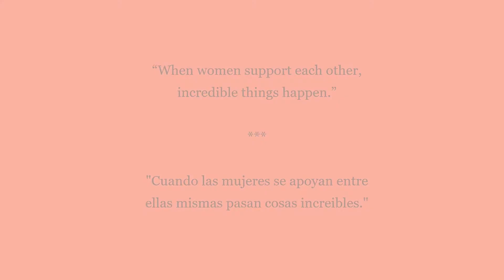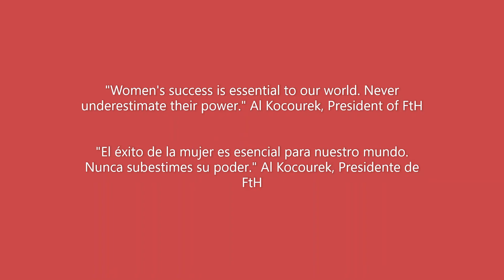International Women's Day 2021 - Feed the Hungry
International Women's day 2021 Mission is to shine a spotlight on activity encouraging and uplifting women to pursue goals without bias or barriers.

At FtH, we would like to shine the spotlight on the women who are a part of the organization and create a work environment where women thrive every day.